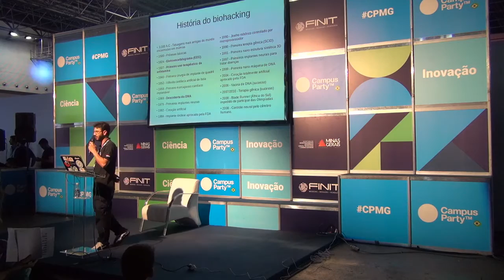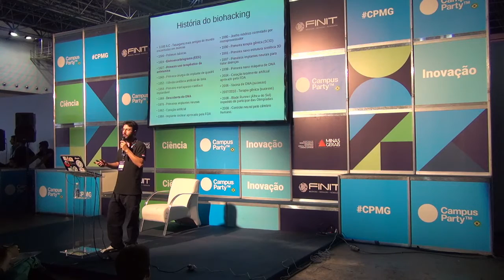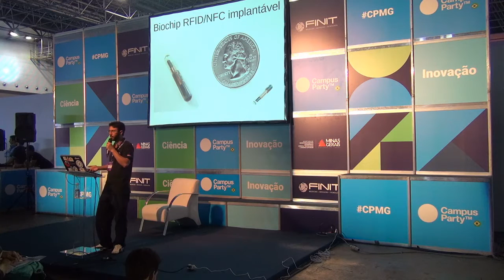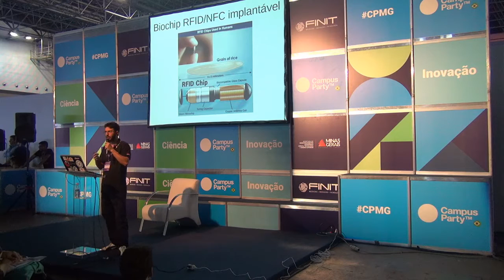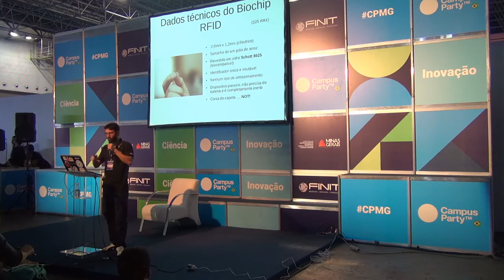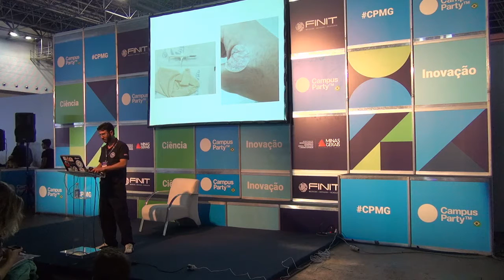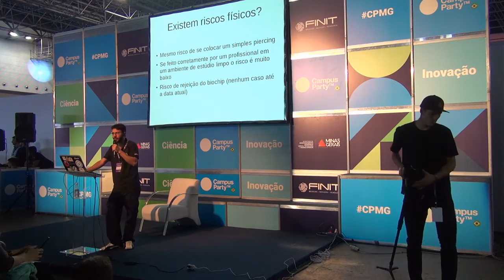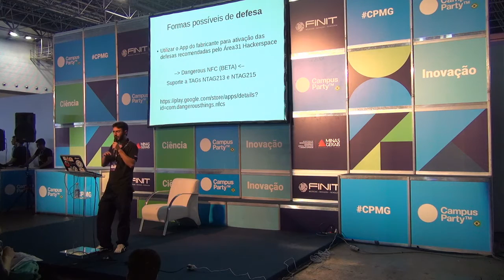CPMG1 10/11 - Biohacking, um novo termo para uma prática antiga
Biohacking, um novo termo para uma prática antiga - Rafael Bastos